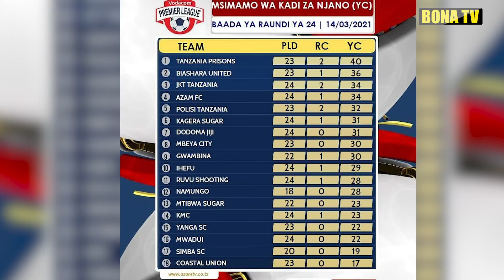MANULA NDANI YA MTEGO WA METACHA/ BEACH SOCCER KUMENOGA/MESSI NA HALLAND HAPATOSHI.......